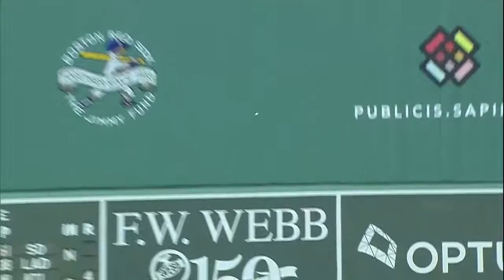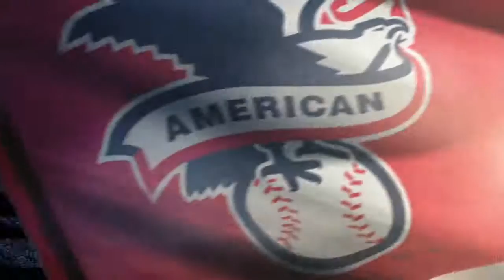TBA AT BOS - July 09, 2016